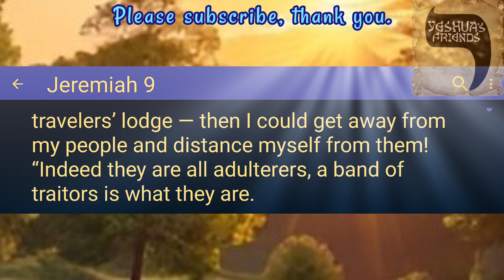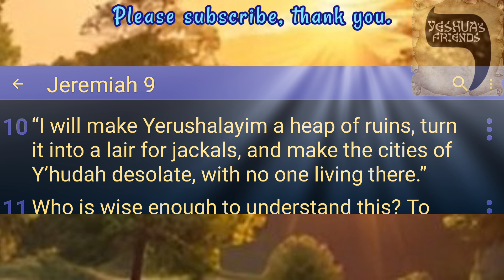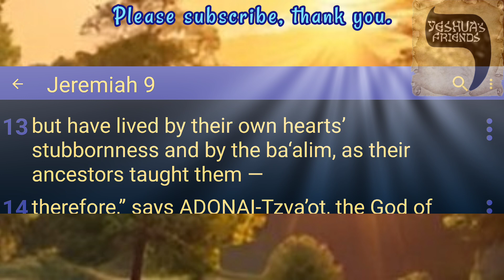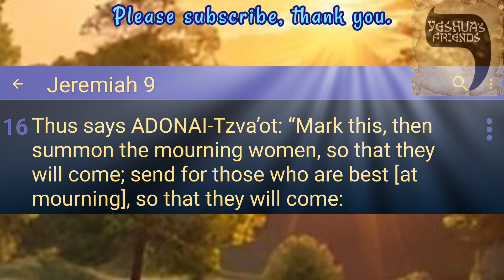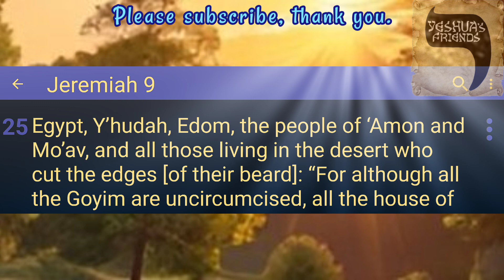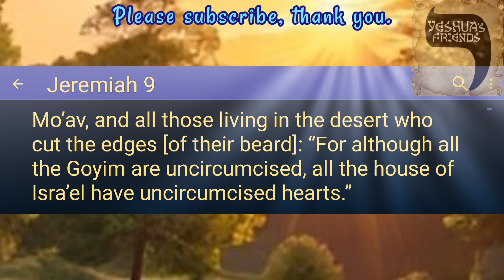Bible Reading on Jeremiah 9 CJB Version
A Lament over Zion